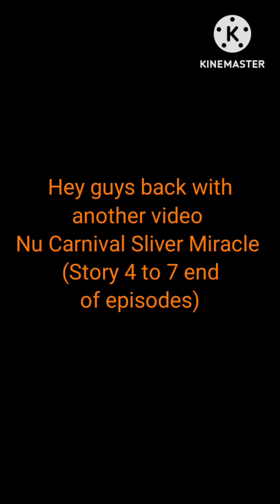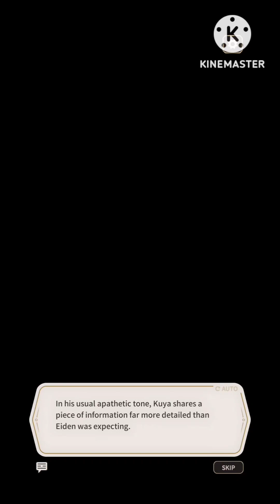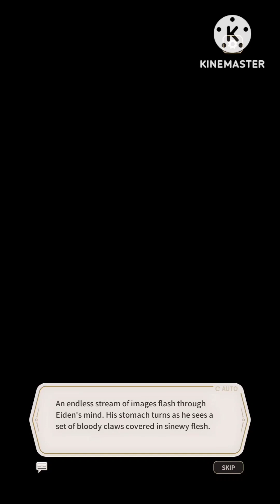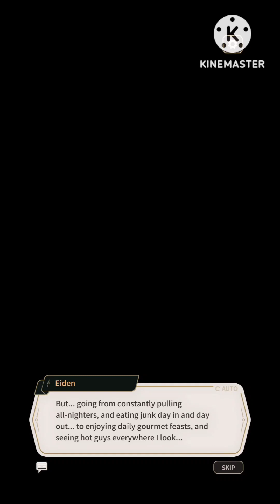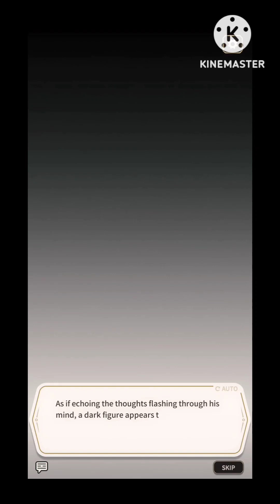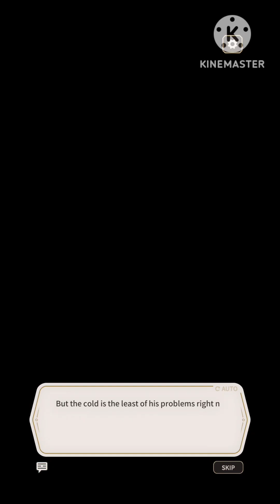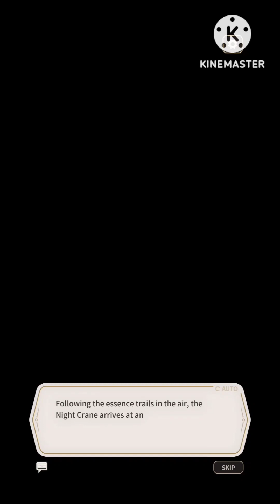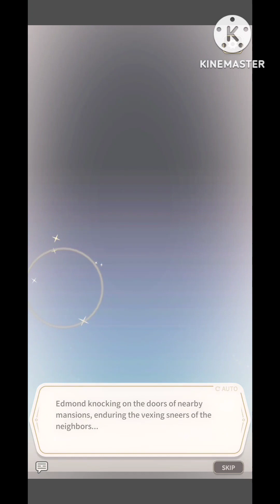Nu: Carnival Sliver Miracle (Story 4 to 7 end of episodes) (BL)